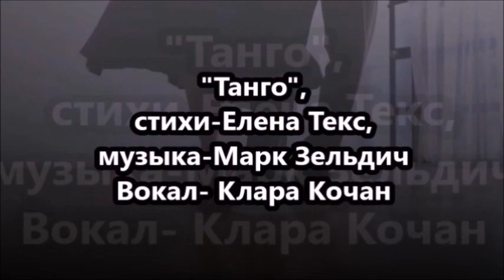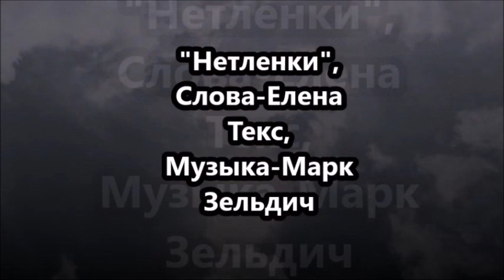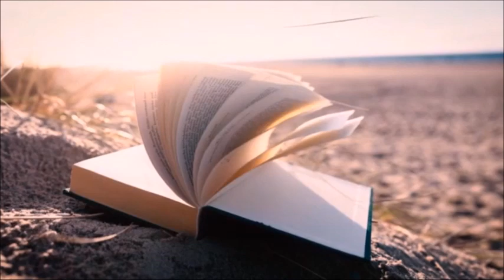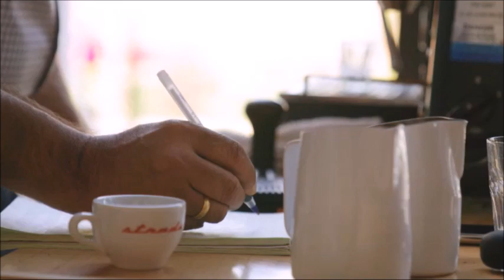"Реальность-TV", выпуск 7